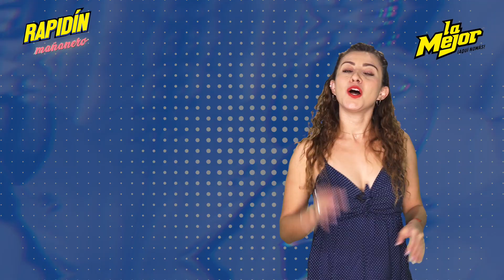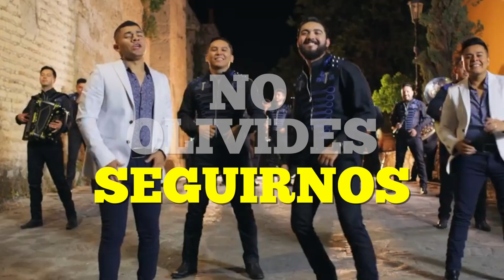¿Le queda grande el personaje de Pedro Infante a Omar Chaparro?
¡Ya es viernes! Y es momento de estar bien informados con las noticias más relevantes del regionalmexicano

*Realizan homenaje a ValentínElizalde, checa cómo fue y quién lo hizo.
* Pedro Fernandez está en búsqueda de el mejor mariachi de México.

Entérate dándole clic